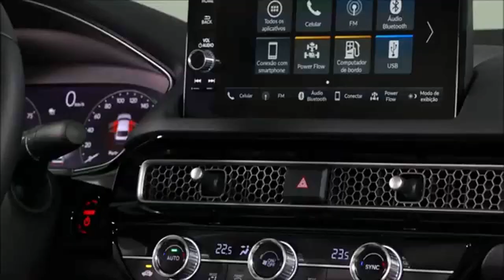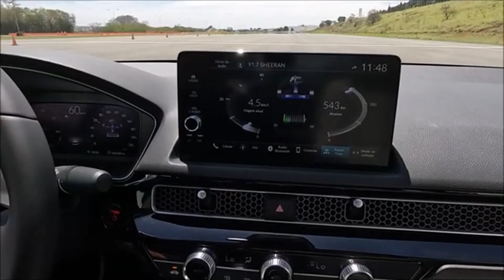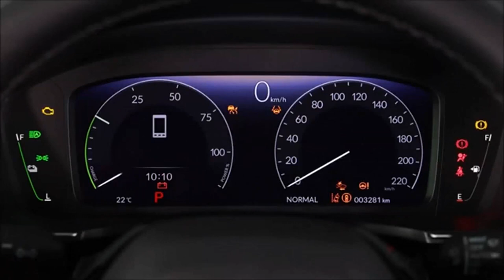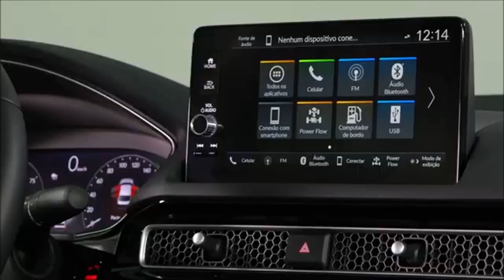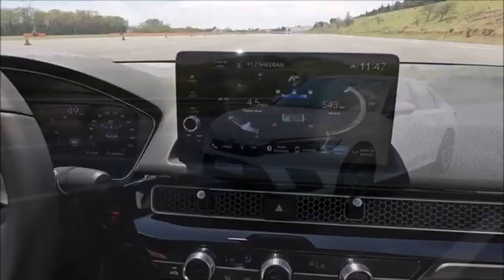Honda Civic Híbrido 2024